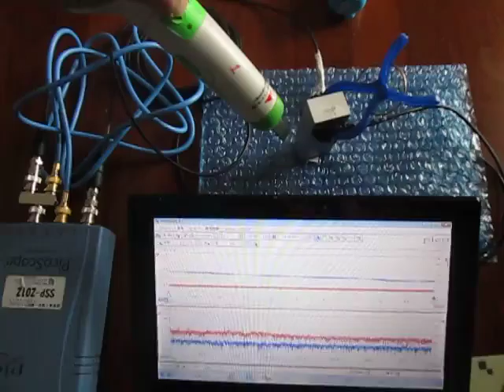超音波実験 （超音波システム研究所 ultrasonic-labo）